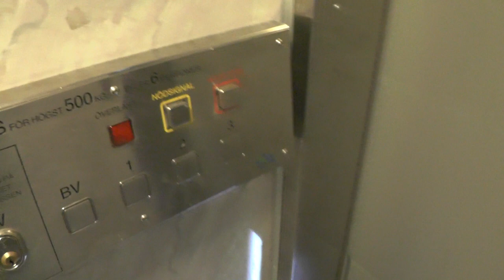Old Siemens (Upgraded) Traction Elevator @ Förlandagränd 84, Stockholm, Sweden!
ELEVATOR INFORMATION!

Manufacturer/Tillverkare: Siemens
Model/Modell:
Current modernizer/Senaste modernisering av:
Latest modernization year/Senast moderniserat år:
Current model/Nuvarande modell:
Serial Number/Tillverkningsnummer:
Floors/Antal våningar: 5 = (KV) BV 1 2 3

Location/Adress: Förlandagränd 84, 125 73 Älvsjö (Östberga/Stockholm) Sweden!
Camera/Kamera: Panasonic HC V720!